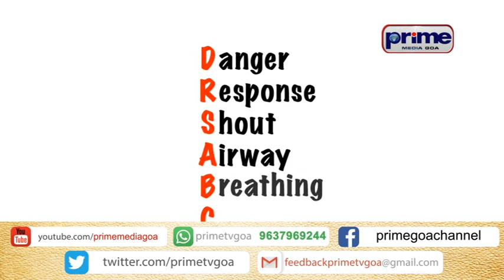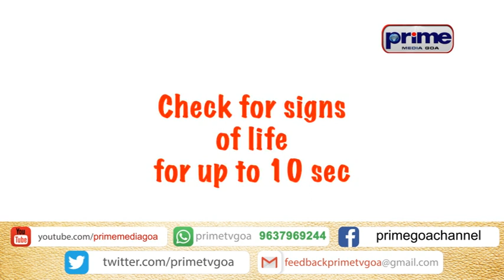AMCHO DOTOR EPISODE 32 Dr Nikhil Desai